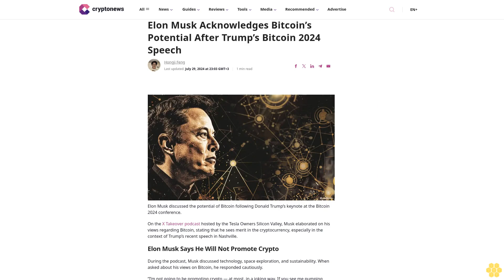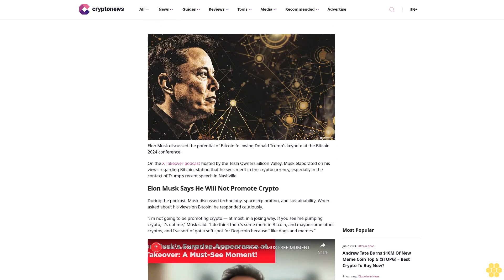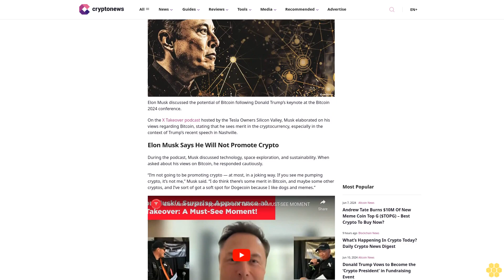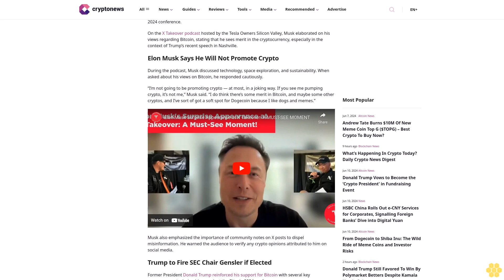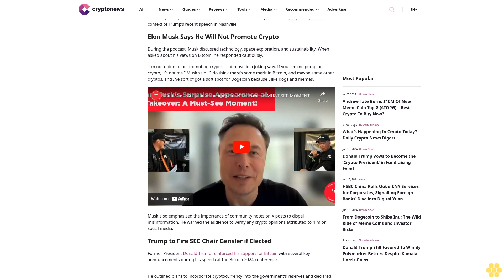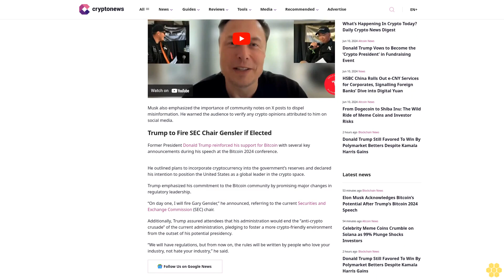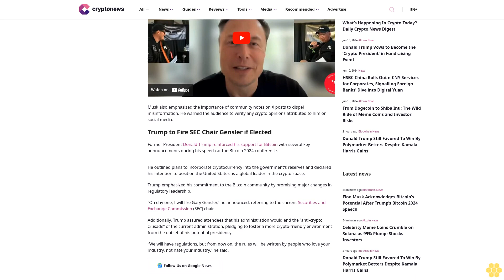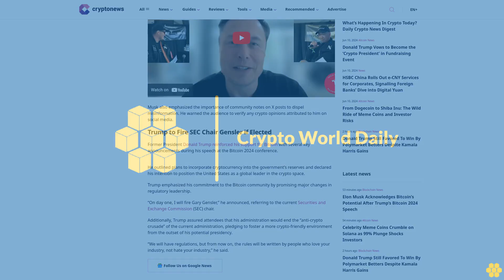Elon Musk Acknowledges Bitcoin’s Potential After Trump’s Bitcoin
Hongji Feng

Elon Musk discussed the potential of Bitcoin following Donald Trump’s keynote at the Bitcoin 2024 conference.

On the X Takeover podcast hosted by the Tesla Owners Silicon Valley, Musk elaborated on his views regarding Bitcoin, stating that he sees merit in the cryptocurrency, especially in the context of Trump’s recent speech in Nashville.

Elon Musk Says He Will Not Promote Crypto.

During the podcast, Musk discussed technology, space exploration, and sustainability. When asked about his views on Bitcoin, he responded cautiously.

“I’m not going to be promoting crypto — at most, in a joking way. If you see me pumping crypto, it’s not me,” Musk said. “I do think there’s some merit in Bitcoin, and maybe some other cryptos, and I’ve sort of got a soft spot for Dogecoin because I like dogs and memes.”

Musk also emphasized the importance of community notes on X posts to dispel misinformation. He warned the audience to verify any crypto opinions attributed to him on social media.

Trump to Fire SEC Chair Gensler if Elected.

Former President Donald Trump reinforced his support for Bitcoin with several key announcements during his speech at the Bitcoin 2024 conference.

He outlined plans to incorporate cryptocurrency into the government’s reserves and declared his intention to position the United States as a global leader in the crypto space.

Trump emphasized his commitment to the Bitcoin community by promising major changes in regulatory leadership.

“On day one, I will fire Gary Gensler,” he announced, referring to the current Securities and Exchange Commission (SEC) chair.

Additionally, Trump assured attendees that his administration would end the “anti-crypto crusade” of the current administration, pledging to foster a more crypto-friendly environment from the outset of his potential presidency.

“We will have regulations, but from now on, the rules will be written by people who love your industry, not hate your industry,” he said.